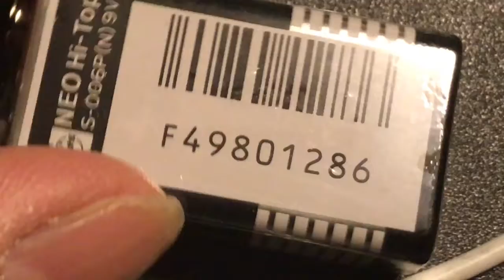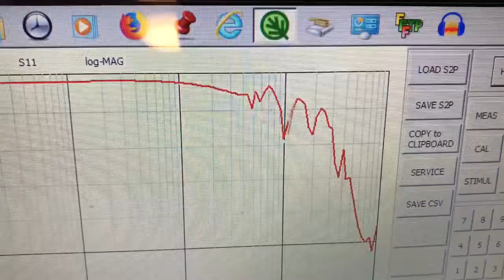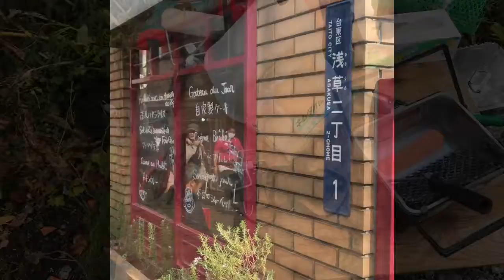あの87は使用期限今2019年30年前のナショナル電池はソニーC38B付属品オープンバレルとキンシ糸入りマイクコード日本で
飛行機 鉄道 皿飯 雪 札幌 日厚 北海道リゾート列車 DER